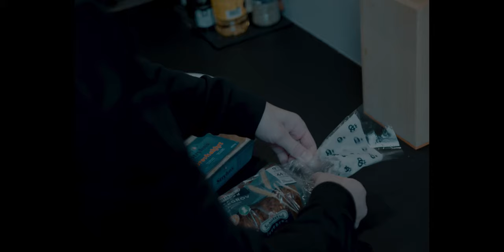Jin DeLuca - Mirror [MUSIC VIDEO]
STREAMINGLINK: (SPOTIFY, APPLE MUSIC etc.)

A huge thanks to the team behind the music video:
Presented by Simul Management
Music video directed by Astrid Gott
Director of photography Jacob Pedersen
Photographer Kristian Grinderslev Nielsen
Written and produced by Astrid Gott
Edited and colorgraded by Jacob Pedersen

Actors: Mads Madsen and Malthe Frandsen

Music production by Jin DeLuca
Music mixing and mastering by Travis Ference